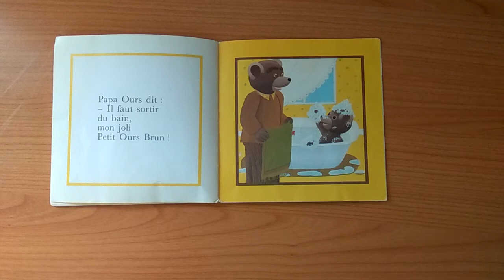Petit Ours Brun joue dans son bain